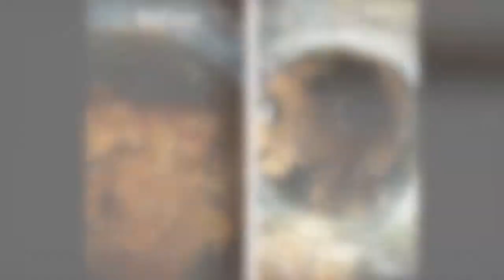Ready Rooter Plumbing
Ready Rooter is a local plumbing company serving Northwest Arkansas and the surrounding areas specializing in commercial and residential plumbing, drain, and septic service.